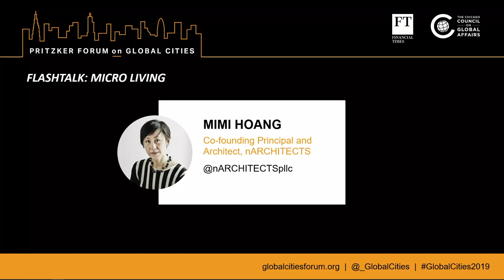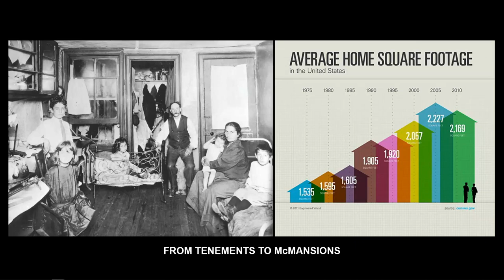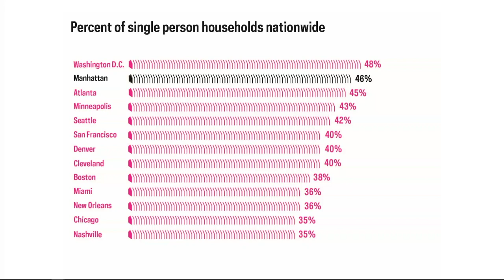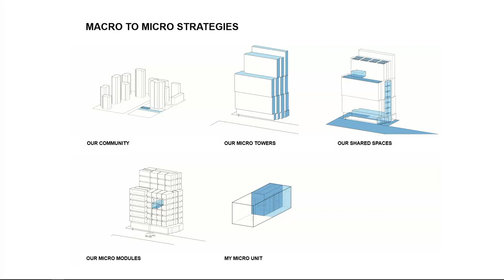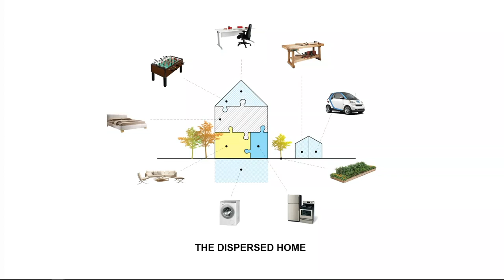Mimi Hoang: Micro Living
How small is too small? In this flashtalk, Mimi Hoang, co-founding Principal and Architect of nARCHITECTS, explores what it means for cities to embrace micro and macro living.

Mimi Hoang, Co-founding Principal and Architect, nARCHITECTS